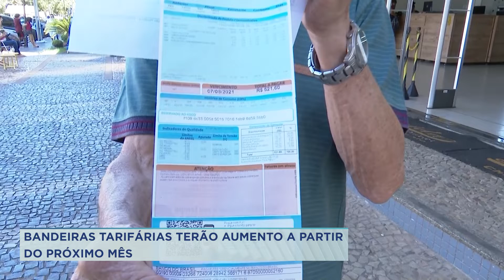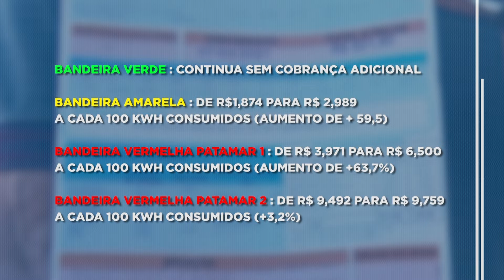BANDEIRAS TARIFÁRIAS DE ENERGIA ELÉTRICA VÃO TER AUMENTO A PARTIR DO PRÓXIMO MÊS